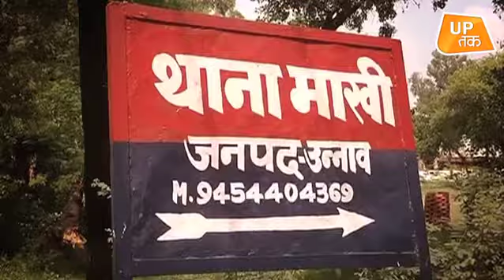Unnao Case: पीड़िता के परिवार को Yogi सरकार से मिला 25 लाख का मुआवजा!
अब बात करते हैं उन्नाव रेप केस की जिसमे योगी सरकार ने पीड़िता के परिवार को 25 लाख का चेक तो थमाया है लेकिन परिवार इस बात से नाखुश है कि योगी ने उनसे आकर मुलाकात नहीं की। पीड़िता की मां को अभी भी आरोपी विधायक कुलदीप सेंगर से जान का खतरा है...